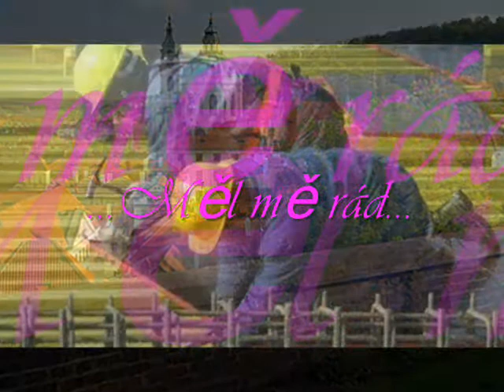Montér Václav....♥♥♥(Kety)♥♥♥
PíSNIČKA NA PŘÁNÍ
Pro mou úžasnou,milou,hodnou a sluníčkovou přítelkyni na you-tube
Blaničko moje milá. posílám písničku Vám pro radost.
Jiří Jelínek